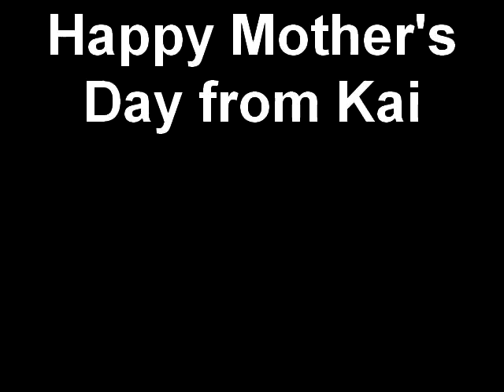Happy Mother's Day from Kai